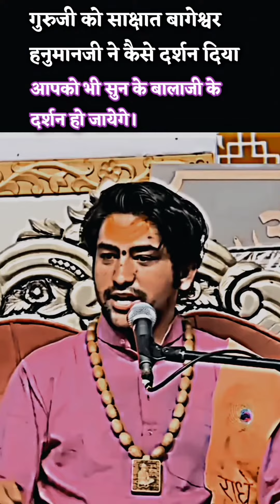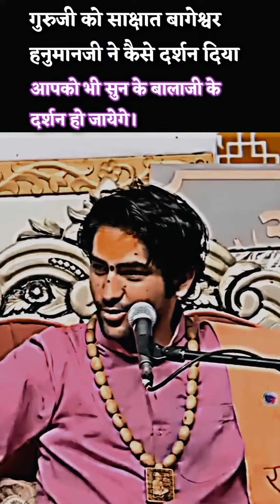suniye kab kaise Sanyasi baba ne pahli baar darshan diye the guruji ko 🙏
Guruji ko pahli baar jab sanyasi baba ne darshan diye the to guruji Khushi se nache the .guruji ka anubhav bahut hi achchha tha, guruji ke dada guruji ke bhi dadaji Hain sanyasi baba. sanyasi baba ke time se hi pidhi dar pidhi sewa deti aa rahai hain bageshwar Balaji ke charno me.
Jai bageshwar dham
Jai Sanyasi baba
Jai pretraj sarkar ki